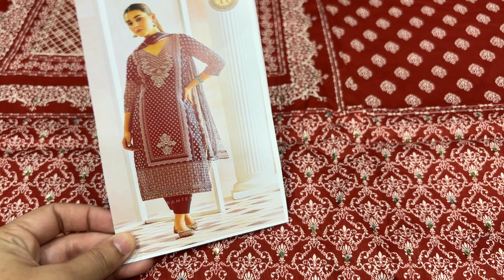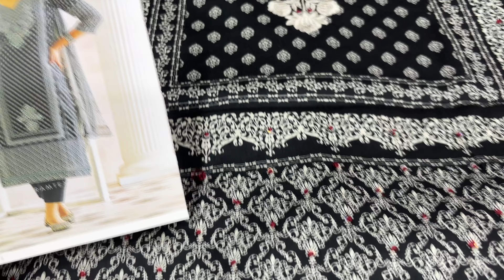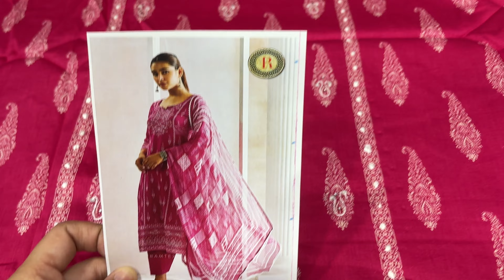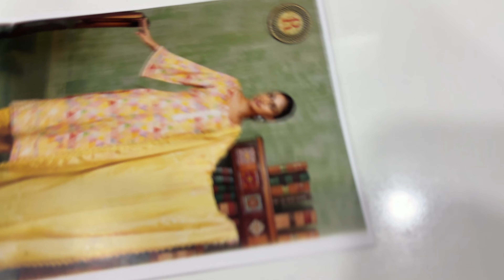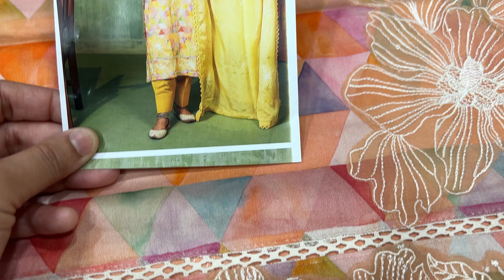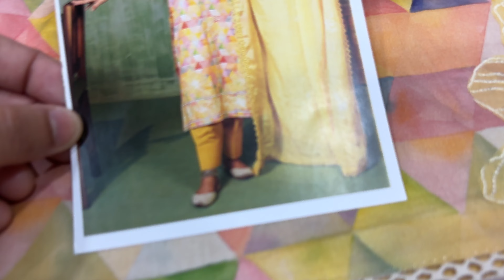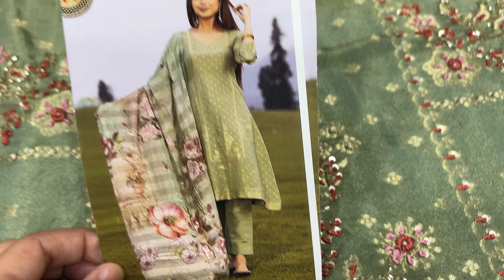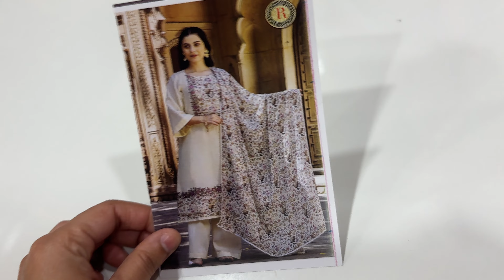The Ramtex Designer Collection ♥️/